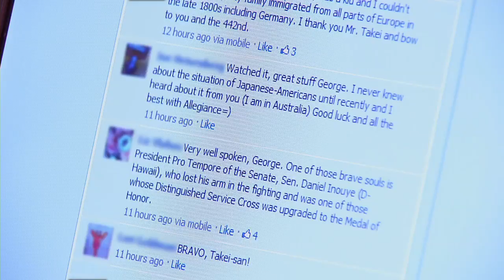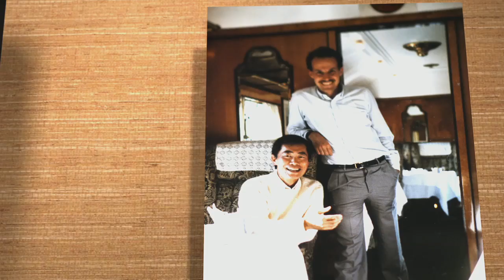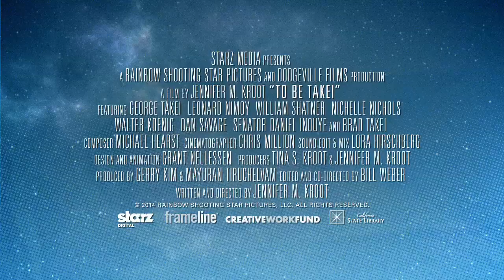To Be Takei Official Trailer (2014) George Takei Documentary HD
A hilarious and moving look at legendary actor, activist and pop culture icon George Takei, who has conquered new frontiers from outer space to Capitol Hill with his trademark grin. Oh, my!

Director: Jennifer M. Kroot

Actors: George Takei, Brad Takei, William Shatner, Leonard Nimoy, Nichelle Nichols, Howard Stern, Dan Savage, Walter Koenig

Genre: Documentary

In Theaters August 22nd, 2014